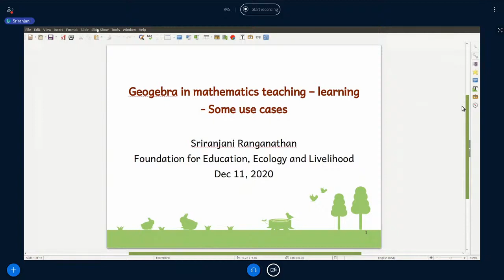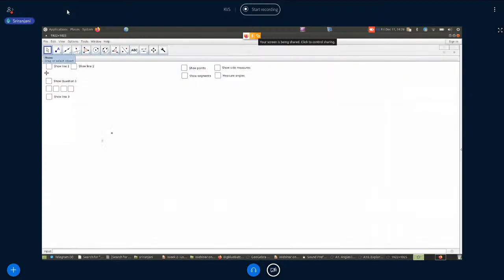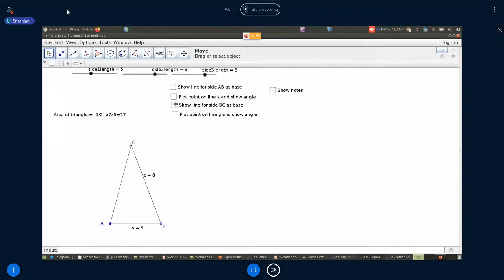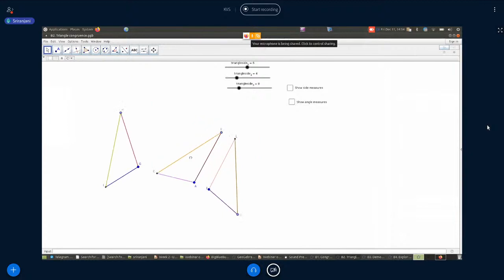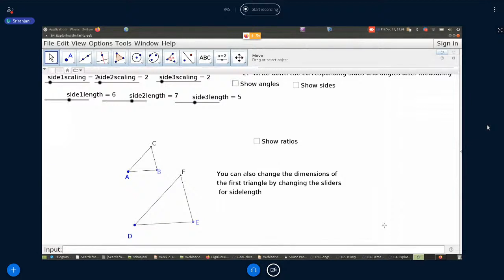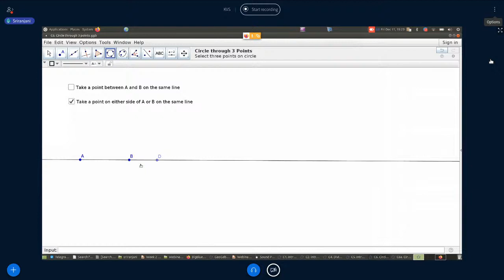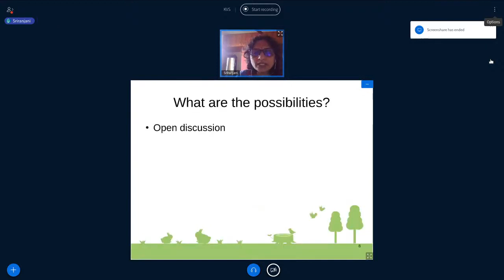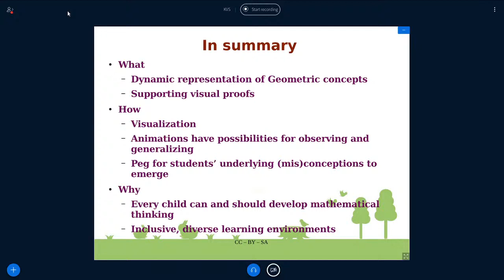Integrating ICT in teaching Mathematics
In this video, three topics have  been selected to explore how Geogebra can be used to teach for conceptual understanding and for removal of misconceptions of learners.

This video also helps a teacher get an idea of how students exploration  of Mathematics  can be facilitated using Geogebra